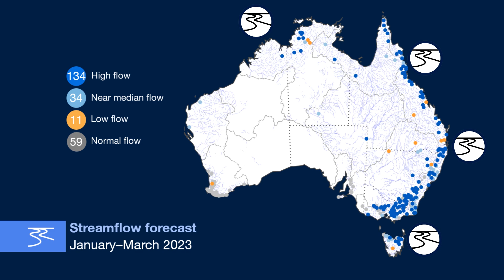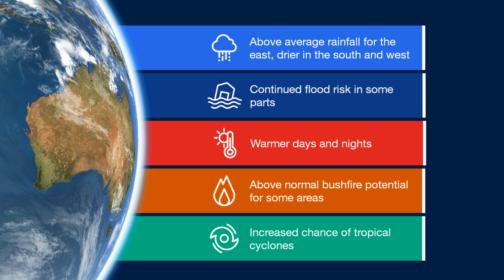Climate and water long-range forecast, issued 25 January 2023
The Bureau's long-range forecast video provides a look at likely rainfall, streamflow, and temperature for the months ahead. for more detail.